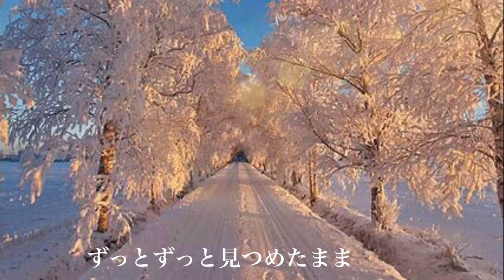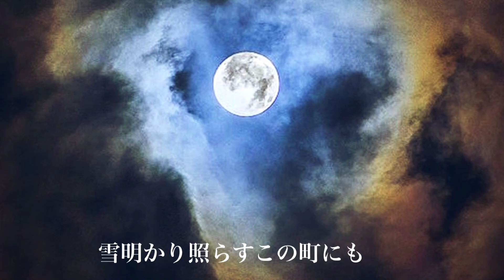再会 LiSA✖️Uru グランドピアノで弾いてみた （produced by Ayase）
グランドピアノバージョンです
音楽教室のグランドピアノで弾いてみました